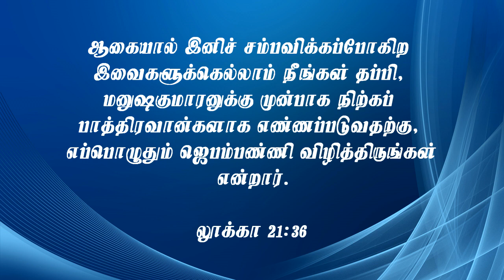🔴 Online | Sunday Service | 30 May 2021 | Apostle Rev.V.J.Paulus | Pr.J.Joel Sam Paul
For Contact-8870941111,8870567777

Sunday Service Timings:
1st Service -9.00am
2nd Service -6.30pm To 8.00pm
Youth Meet (CA)-11.00am
Sunday School-5.00pm

Tuesday
Sister's Meet-11..30am

Wednesday
Bible Study-6.30pm To 8.00pm

Saturday
Fasting Prayer-10.30am

Account name :V.J.Paulus
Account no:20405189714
IFSC code. : SBIN0001619
Bank.      : State bank of India
Branch.  : Palayamkottai

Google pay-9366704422